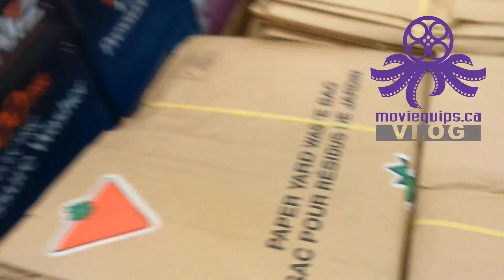moviequips vlog | Day of distractions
It's a day of distractions in this week's vlog, where even my intended Plan B is sidelined by silly stuff and awesome toys.

Video by Stephen Bourne, moviequips.ca